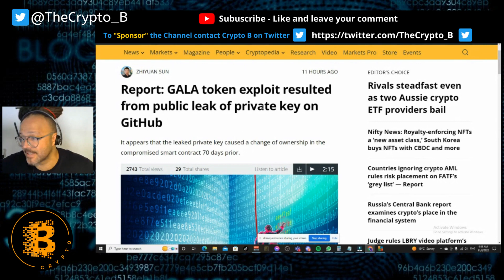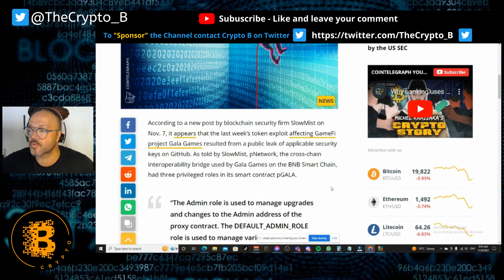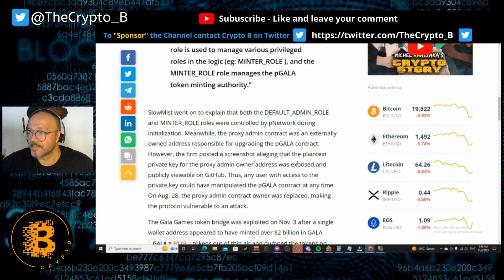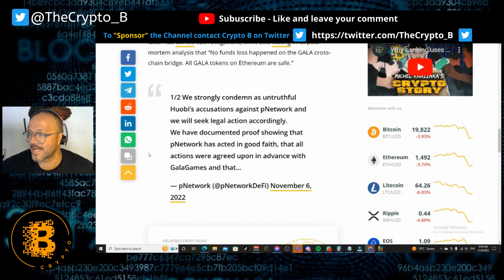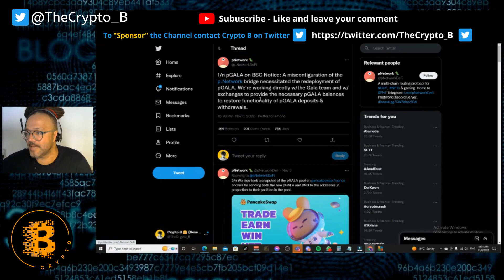GALA GAMES, EVERYTHING IS FINE, CALLS FOR CALM AFTER FEARS OF MULTI-BILLION DOLLAR HACK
✅ Open your account with this exchange

VIDEO CHAPTERS

Read This!!!

Learning all about Crypto and the opportunities in the crypto space. I do my best to bring all the information about cryptocurrency and projects that I believe have the potential to explode.

You assume full responsibility for the risks and whatever your use of my tips and content may be.
You are the only one directly responsible for your failures and successes.
Remember, only you can change your destiny, but to take the first steps to win you have to believe in yourself and know that you can, you should and are capable!

together on this journey!

Casquinha  Crypto